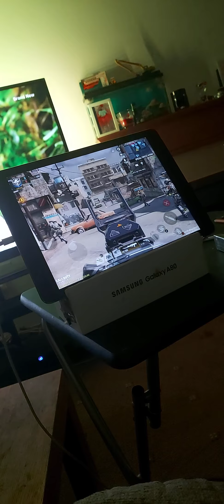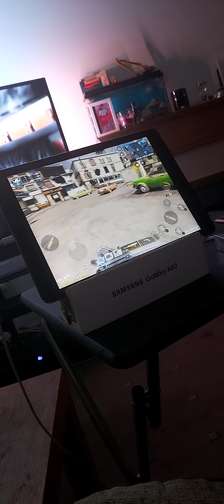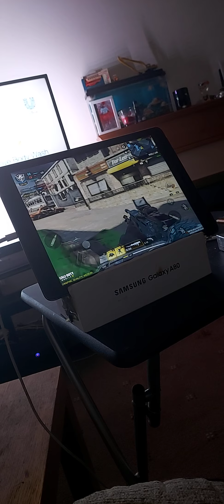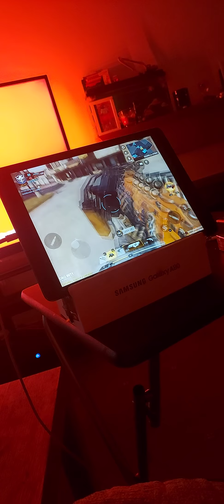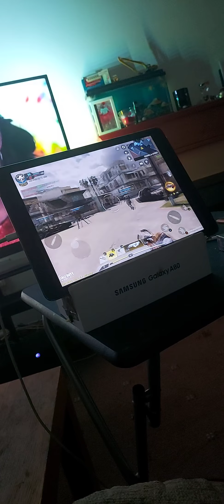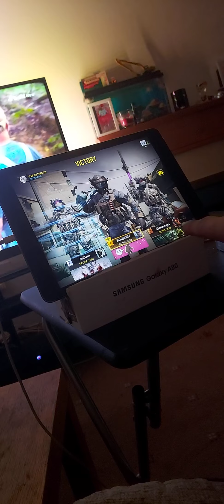Call of duty mobile last kill in airplane with guns n MVP ha